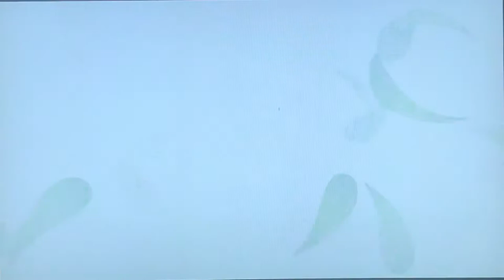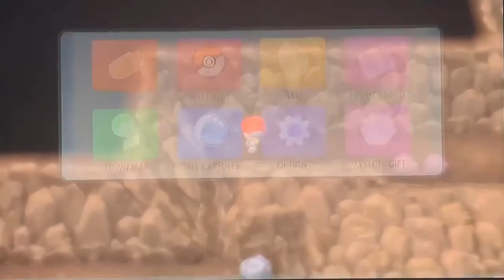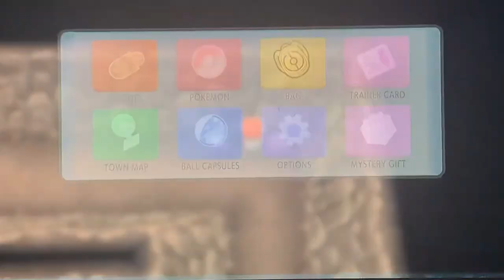Baseball Boy Plays Pokemon Brillant Diamond Exploring Lake Verity and Mount Coronet